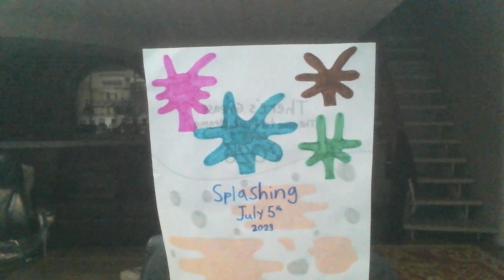Vtech Little Apps Tablet: Splashing On Wednesday, July 5th, 2023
On Saturday, February 11th, 2023